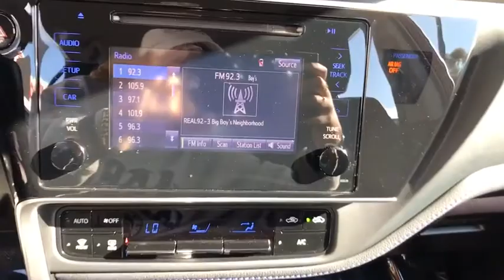2018 Toyota Corolla Pasadena, Arcadia, Monrovia, Los Angeles, Alhambra, CA TP9165A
BARCELONA RED Used 2018 Toyota Corolla available in Pasadena, California at Toyota Pasadena. Servicing the Arcadia, Monrovia, Los Angeles, Alhambra, CA area.

Toyota Pasadena
3600 E. Foothill Boulevard

KBB.com 10 Most Awarded Brands. Boasts 35 Highway MPG and 28 City MPG! This Toyota Corolla delivers a Regular Unleaded I-4 1.8 L/110 engine powering this Variable transmission. Wheels: 17 x 7.0 Machined Alloy -inc: black painted accents, Variable Intermittent Wipers, Urethane Gear Shifter Material.*This Toyota Corolla Comes Equipped with These Options *Trunk Rear Cargo Access, Trip Computer, Transmission: Continuously Variable (CVTi-S), Transmission w/Driver Selectable Mode and Sequential Shift Control w/Steering Wheel Controls, Toyota Safety Sense C, Torsion Beam Rear Suspension w/Coil Springs, Tires: P215/45R17 All-Season, Strut Front Suspension w/Coil Springs, Steel Spare Wheel, Single Stainless Steel Exhaust w/Chrome Tailpipe Finisher.* This Toyota Corolla is a Superstar! *KBB.com 10 Most Awarded Brands, KBB.com Best Resale Value Awards.* Visit Us Today *Test drive this must-see, must-drive, must-own beauty today at Toyota Pasadena, 3600 E. Foothill Blvd, Pasadena, CA 91107.